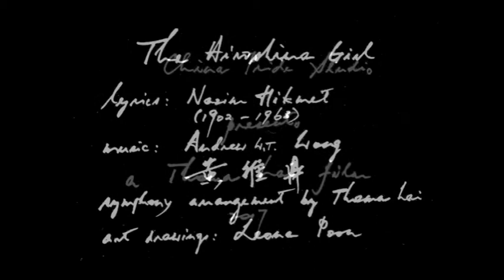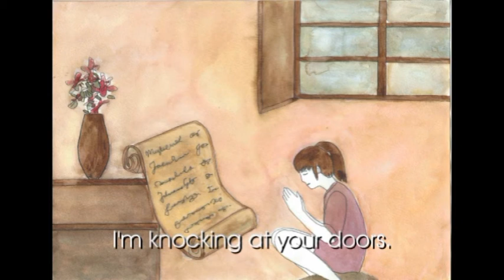Hiroshima Girl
video poetry of Thomas Lai, Esq., music composed by Andrew W.T. Wong 黃維鼎， a contemporary musician resident in the U.K.; symphony arrangement and sound effects by Thomas Lai